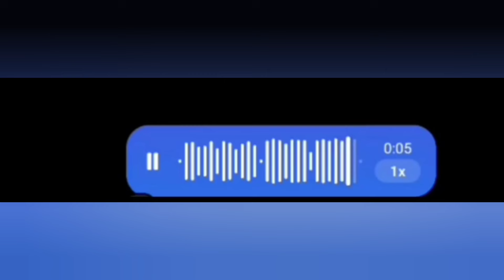Dil mujhe de agar#cover by khusi#arijit singh#bollywood song